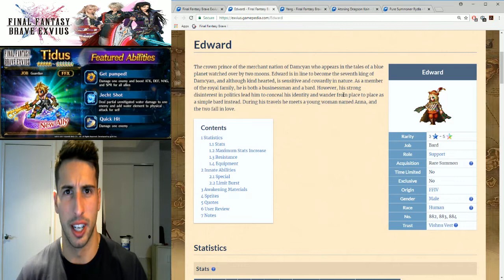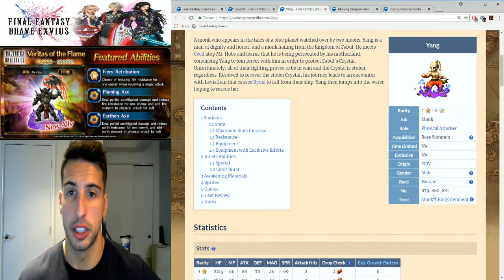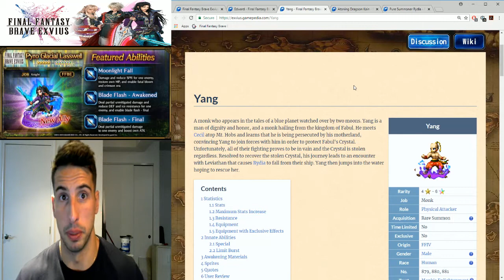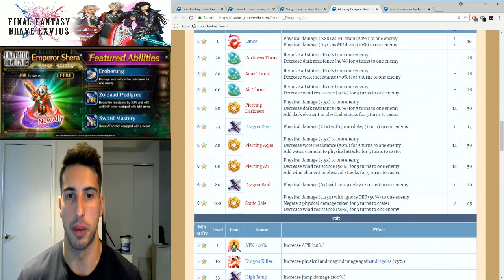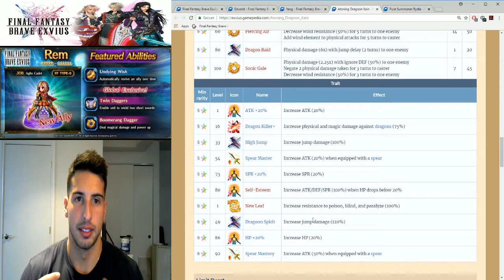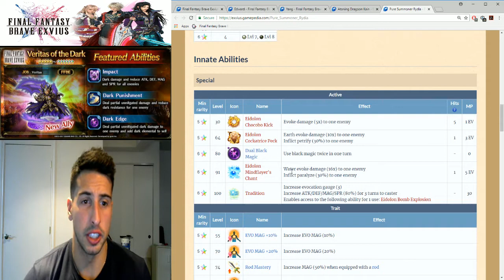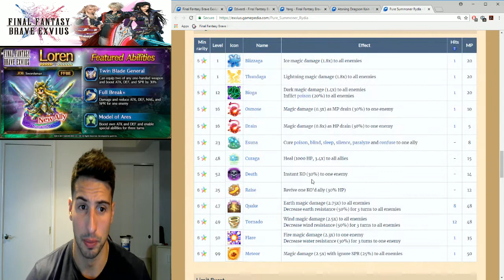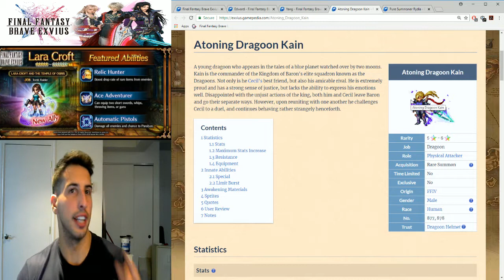FFBE - Final Fantasy Brave Exvius - Atoning Dragoon Kain Banner Review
Hey guy's in today's video and we talk about the new banner that is now up in the global version of the game. This banner includes Atoning Dragoon Kain, Pure Summoner Rydia, Yang and Edwar.